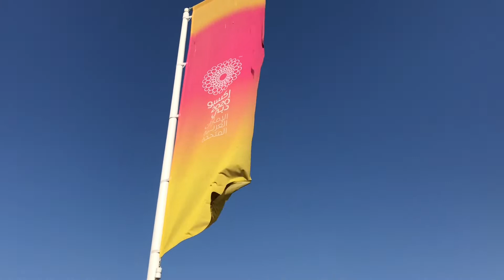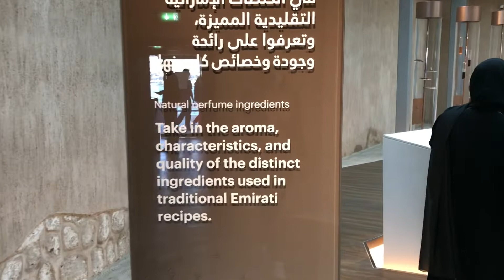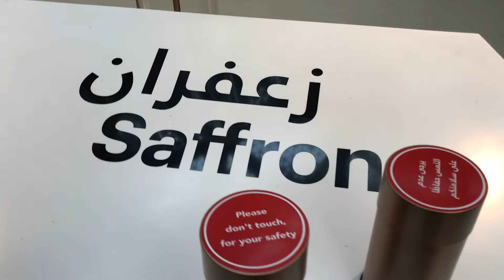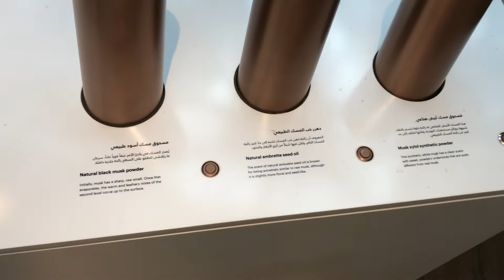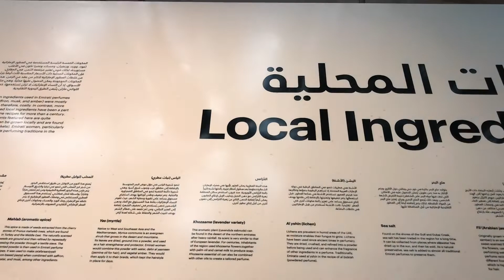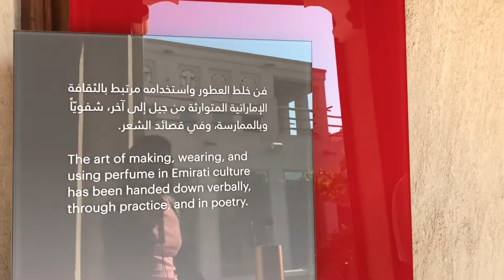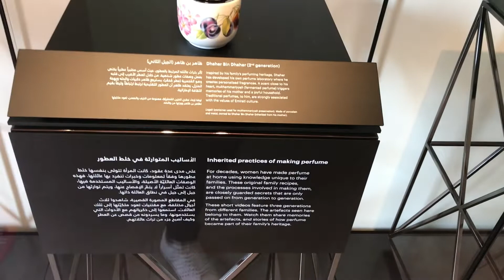Дубай Historic District, Perfume House, Al Shindagha Museum Dubai part 5